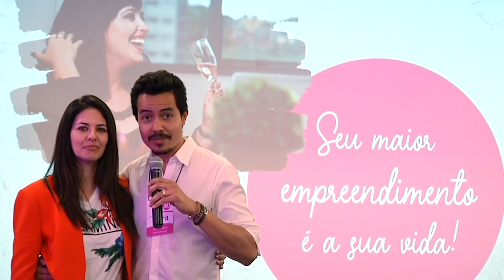O que é a Imersão Empreendedora 360º?